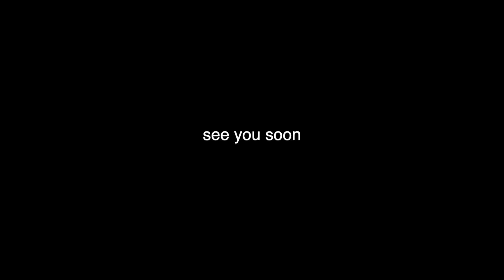Vanderbeat Season 2: Parent's Weekend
Charles and Adam hit the streets to learn how to raise a child.